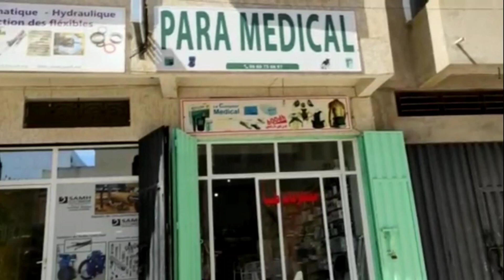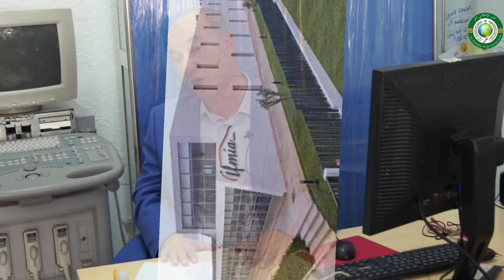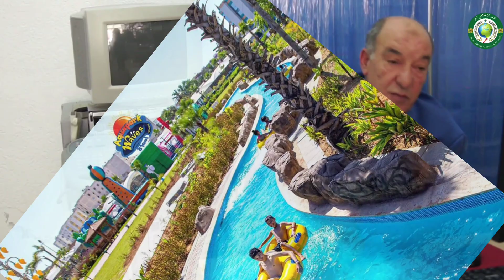د الصيدلي نورالدين بوسبع: القنيطرة في نمو مستمر ..ورئيس مجسلها عزيز الرباح حقق ما وعد به